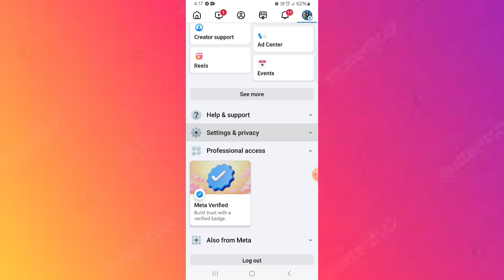Facebook all devices se logout kaise kare ? how to logout Facebook from all devices ?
1) Facebook ID old devices se log out kaise karen
2) old device se Facebook per log out kaise karen
3) all devices se facebook id logout kaise kare
4) Facebook all devices logout kaise karen
5) Facebook se all devices logout kaise karen
6) logout all devices logout kaise kare
7) how to facebook id all devices logout
8) how to logout Facebook account all devices